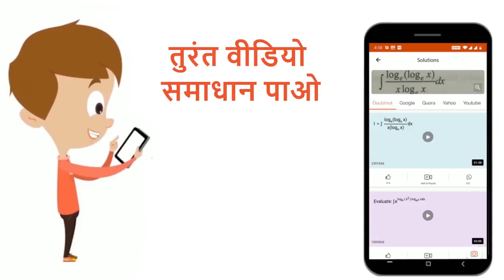आयरन (III), आयरन (II) की अपेक्षा अधिक अनुचुंबकिय हैं| 12 | d -तथा f -ब्लॉक के तत्व | CHEMIST...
आयरन (III), आयरन (II) की अपेक्षा अधिक अनुचुंबकिय हैं|
Class: 12
Subject: CHEMISTRY
Chapter: d -तथा f -ब्लॉक के तत्व
Board:Madhya Pradesh Board

👉 Have Any Query? Ask Us.